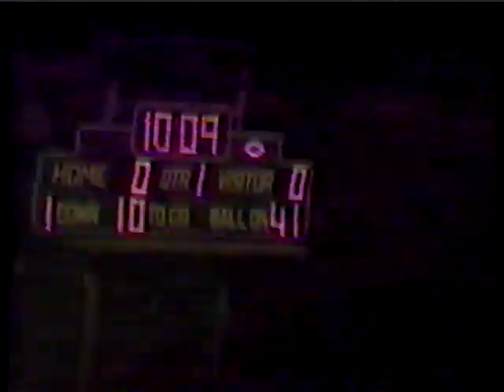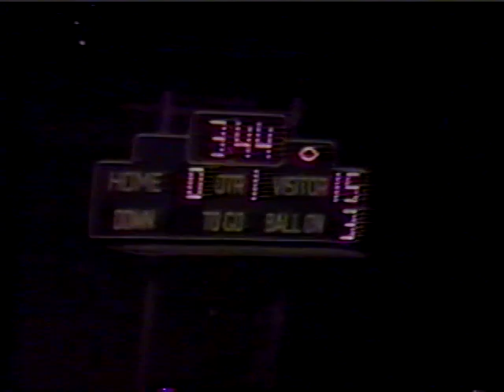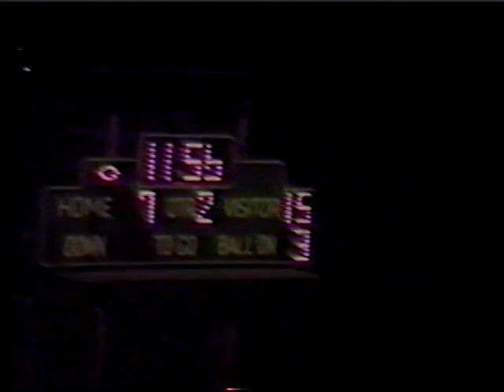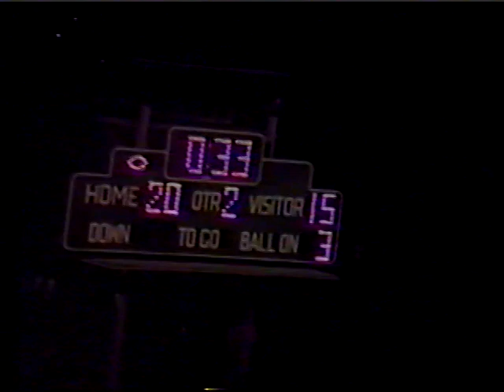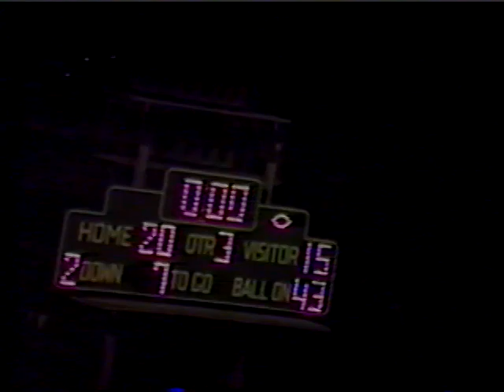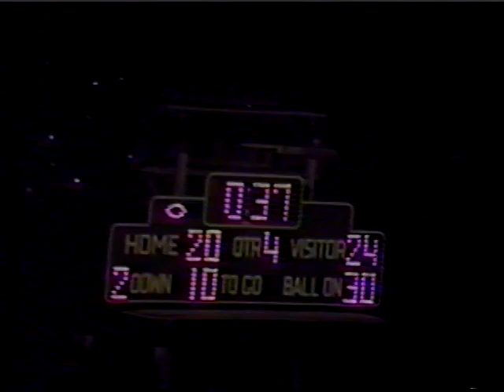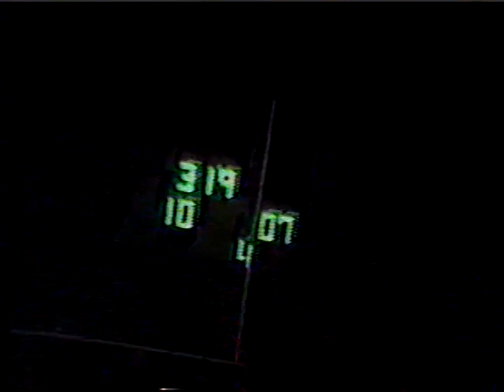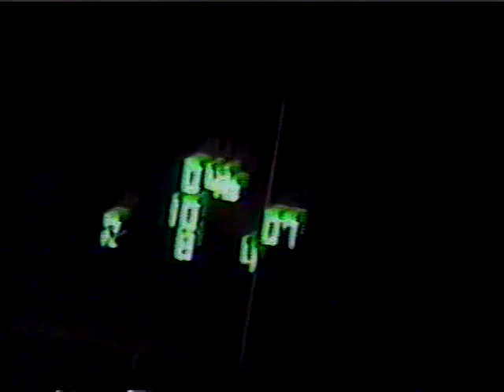1982 Highland Vs Lowell Muster Portage